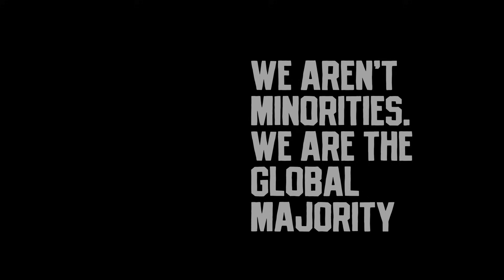Jussie Smollett Loses Appeal of Hoax Conviction, So What Now?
Jussie Smollett Loses Appeal of Hoax Conviction, So What Now? Karen Hunter

siriusxm.us/KarenHunterShow